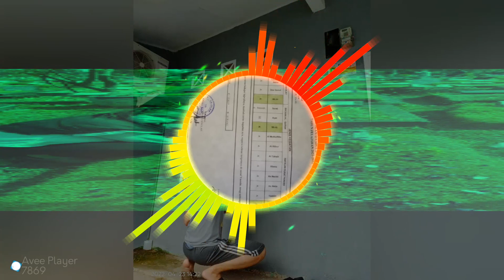DJ Contelo Jerawat Viral DJ Manicki Remixer